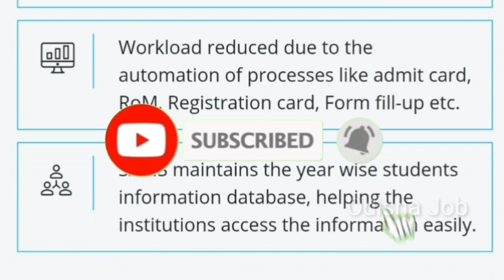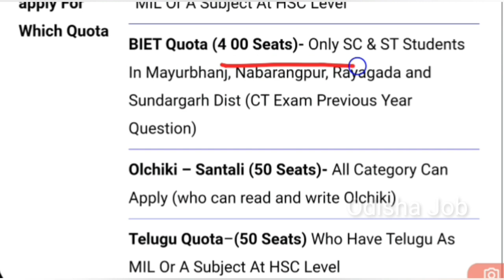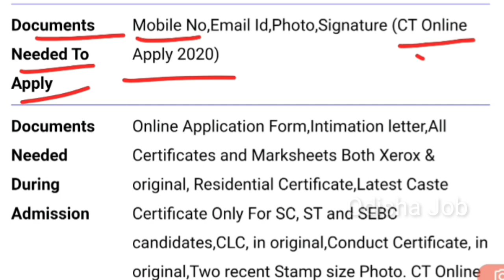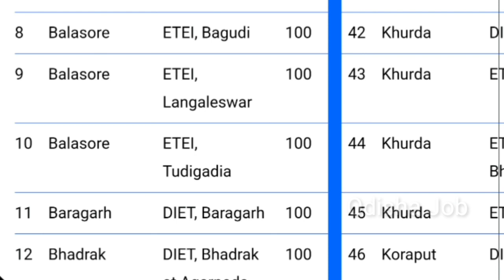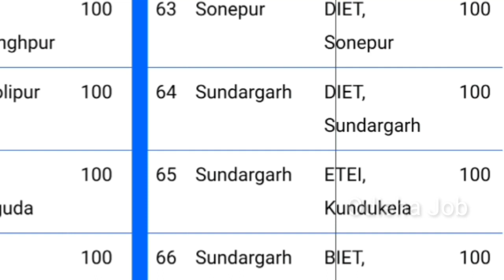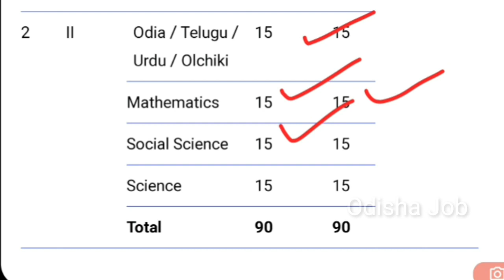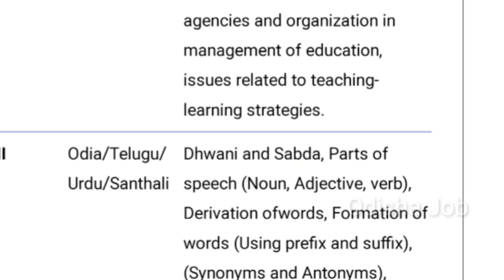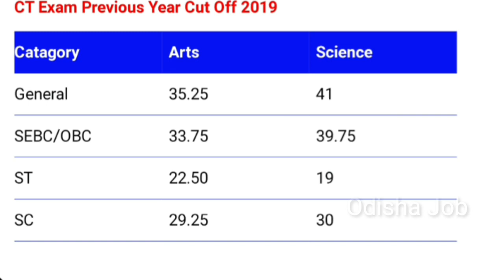CT BED Entrance Odisha 2021 || CT Entrance Exam 2021